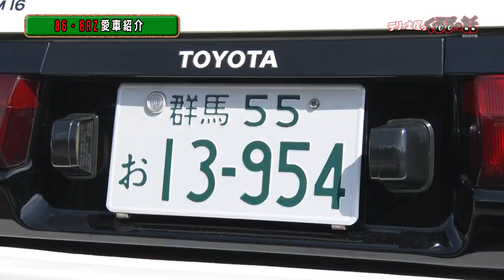FUJI86・BRZSTYLE2022に潜入！86・BRZが富士スピードウェイに大集合！【テリー土屋のくるまの話】#41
番組が86・BRZ STYLE2022に出張ロケ！
土屋さんは毎年参加しているこのイベントについにテリーさんも参加
ここ以外にも会場には86・BRZが会場にずらり
テリーさん土屋さんも大興奮の会場です